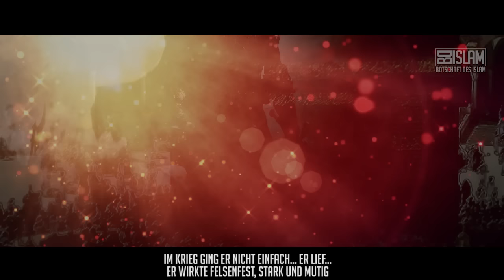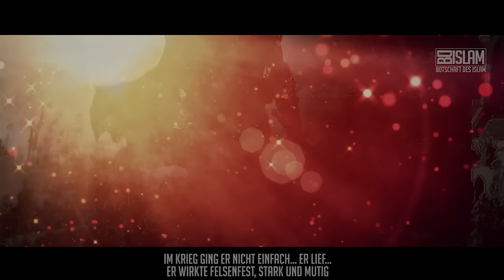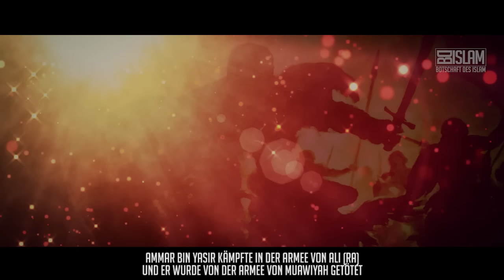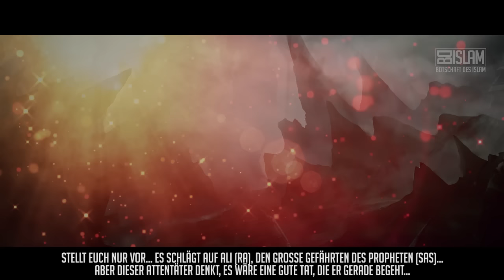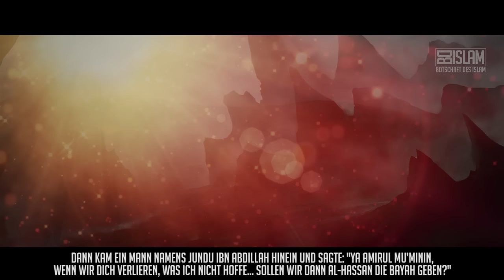Ali Ibn Abi Talib ᴴᴰ ┇ Helden des Islam ┇ BDI